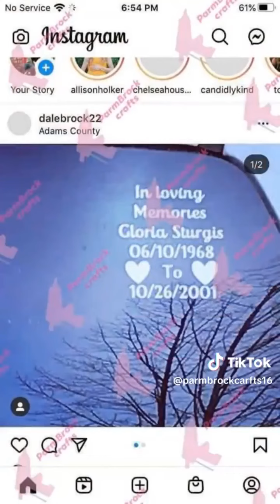February 25, 2024